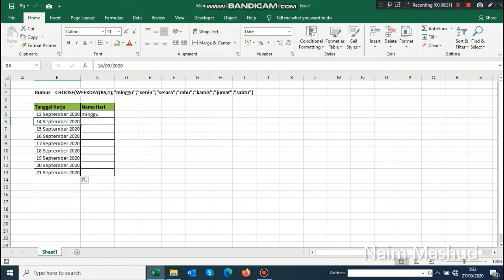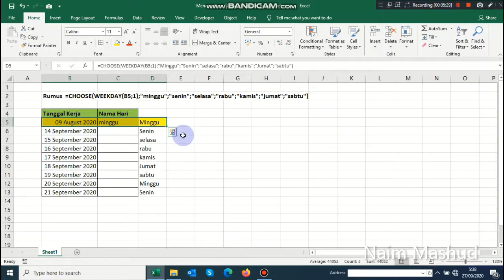Cara Konversi dari Tanggal ke Nama Hari dengan Fungsi CHOOSE dan WEEKDAY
Fungsi Choose dan Weekday berguna untuk menampilkan nama hari apabila kita hanya mempunyai data tanggal, sehingga tidak bolak balik melihat tanggal manual. Pada seri tutorial Ms. Excel kali ini akan dibahas tentang cara menggunakan Fungsi CHOOSE pada excel, serta contoh penggunaan Rumus CHOOSE pada excel.